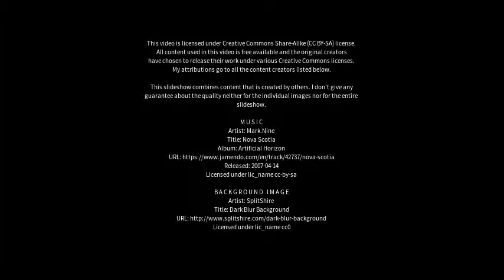Best places to visit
Best places to visit - Kibworth Harcourt (United Kingdom) Best places to visit - Slideshows from all over the world - City trips, nature pictures, etc.